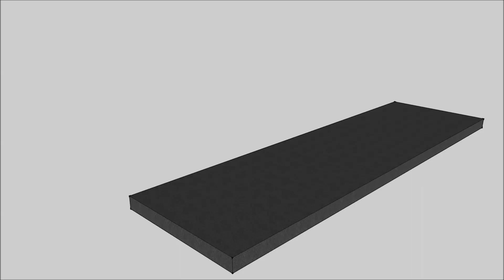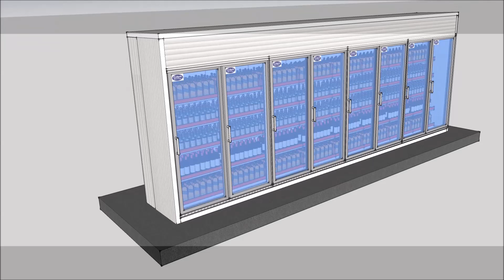Display cold room for dairy product-Soft Drinks-wine and Beer | wine cold storage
Display cold room for dairy product-Soft Drinks-wine and Beer | wine cold storage |Beer Cold Storage | wine bottle display | Wine Cold Storage | Beer Cold Storage  Complete Solution of  Cold Room
Ahata industries

Display Cold Room
Special Features :

    Little floor space required-uses more vertical space than horizontal space.
    Beautiful presentation of your valuable product.
    This is a Customized COLD CABINET .Fully loaded, Fully featured & designed for your special products & volume required .

Technical Features :-

        Capacity 3200 Ltrs.( approx ) .
        Door mode out of vacuum Glass 21 mm.thick .
        Despite large Storage Volume Power Consumption is less.
        Easy to use Almost no maintenance required ( Any A .C. Technician can easily repair this ).
        High Quality, Sound Proof .
        High Quality PUF Insulated .
        Guaranteed Temp . Range 2-8 * c .
        Outdoor is split type It does not increase heat in your showroom or shop .